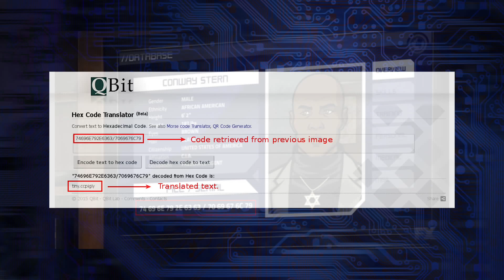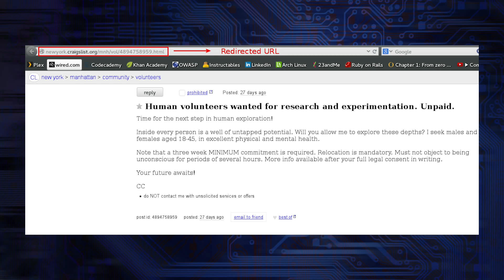The Insane Archer Season 6 Easter Egg Left By Kreiger Himself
Archer fans are no strangers to spy intrigue, ciphers, decoding, and riddles, and seriously weird tangents-- but can they solve them all on their own, without the help of Archer, Cyril, and Lana? Follow the crazy trail of clues and decryption!

Kim Horcher and Brett Erlich (Viral Video Film School) discuss what they want to see out of a new movie Joker. What do you want to see?